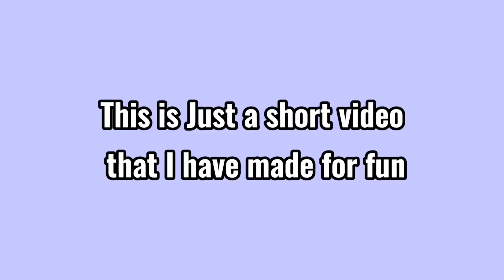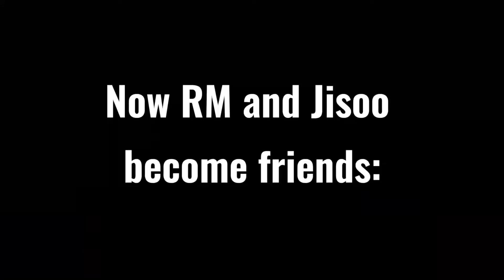When BTS and Blackpink won’t stop saying each other’s names in their songs 😂